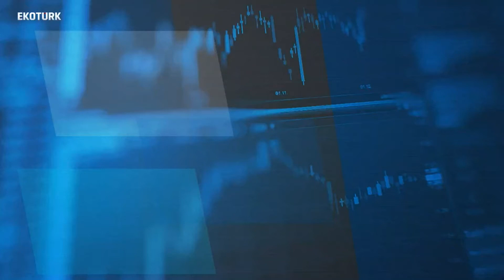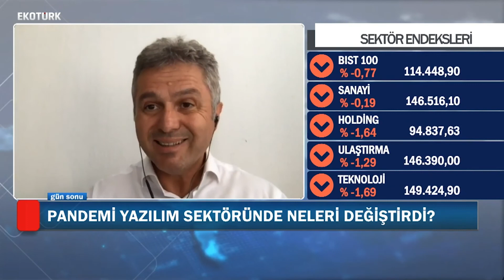Başarsoft CEO'su Alim Küçükpehlivan Ekotürk tv Gün Sonu Programına Konuk oldu.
CEO’muz Alim KÜÇÜKPEHLİVAN Ekotürk Tv’de Özlem Karakullukçu’nun sunduğu Gün Sonu programına canlı yayın konuğu oldu.
Yeni normalde yazılım sektöründe neler değişti?